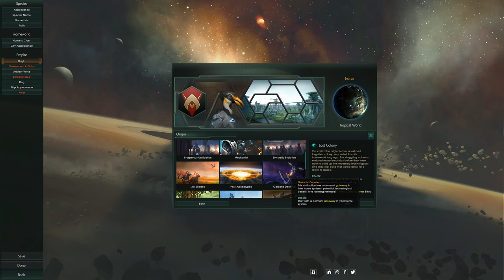Let's Play Stellaris Gameplay - E01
I've been meaning to check out Stellaris for quite a long time. Arguably one of the best 4X space sims out there, we're going to be playing some Super Smart Space Birds!

Today's video is a Let's Play of Stellaris, for PC. It'll shows off Stellaris Gameplay, as we play through a relatively small campaign for our first taste of the game. I'm playing with the Stellaris: Starter Pack

If you'd like to join the General Lobby with the others, please feel free to do so here
The voice channels are reserved for patrons only, but the general text chat is open to all.

Everyone uses StreamLabs. They're pretty good, and if you want to make a contribution you can do so here. Are you particularly enjoying a video series and want to show it? Throw coffee/beer money at me this way.

If you have a Paypal account and/or would prefer to do a one-off donation rather than a recurring monthly charge then this is the link for you.

I'm using Restream to broadcast simultaneously to Mixer, Twitch and Youtube.
Youtube will probably be the best quality, but you can also find me at